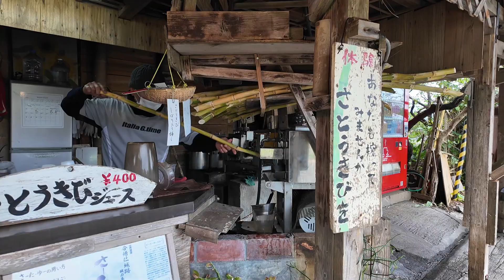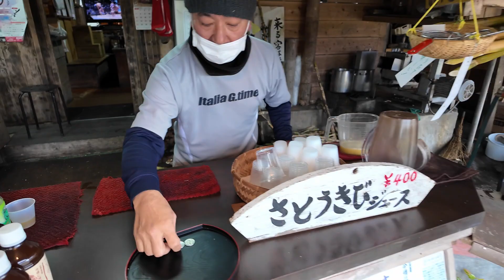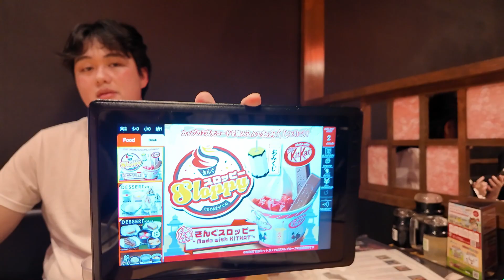Nakijin Castle Sakura Festival, Okinawa Japan - verrievlog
Hope you all enjoy this new vlog! Catch you all later!